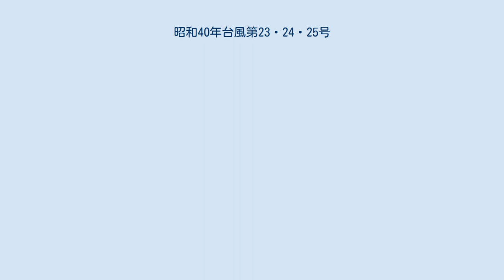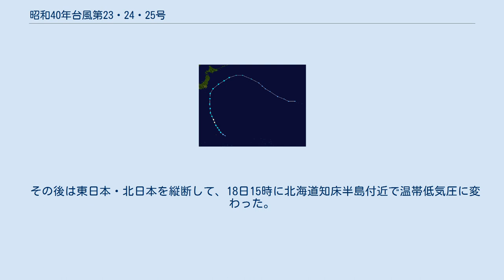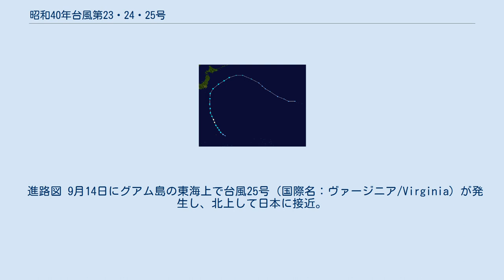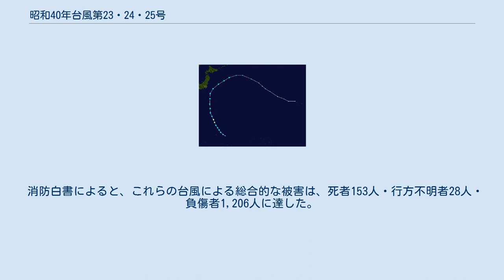昭和40年台風第23・24・25号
昭和40年台風第23・24・25号（しょうわ40ねんたいふうだい23・24・25ごう）は、1965年9月に日本に上陸あるいは接近して、大きな被害を相次いで出した3つの台風である。
 進路図 9月6日に沖ノ鳥島の東海上で発生した台風23号（国際名：シャーリー/Shirley）は、勢力を強めながら北上して、10日の8時頃に高知県安芸市付近に上陸した。
最盛期の中心気圧は940 mb（当時の単位。現在のhPaに等しい。）であったが、上陸時もその勢力を維持したままであり、上陸時の中心気圧としては、1991年の台風19号等と共に統計開始以降5番目に低いものであった。
23号は上陸後もあまり勢力が衰えることなく、近畿地方を縦断して日本海へ進み、10日23時頃に北海道渡島半島南部に再上陸した後に消滅した。
 この台風は風による影響が大きかったことから「風台風」に該当し、台風が通過した地域では暴風が吹き、高知県室戸市の室戸岬で最大風速69.8 m/s（最大瞬間風速77.1 m/s）、徳島県徳島市で35.8 m/s（最大瞬間風速67.0 m/s以上）、兵庫県洲本市で38.8 m/s（最大瞬間風速57.0 m/s）が観測され、各地で家屋の倒壊をはじめ、農作物への被害や、大雨や高潮による浸水（北海道や兵庫県、岡山県など）等が発生した。
さらに、室戸岬で記録された最大風速69.8 m/sは、台風として日本の観測史上最も強い最大風速であったことに加え、同じ地点での最大瞬間風速77.1 m/sも、史上5位となっている。
 ※ - 測器破損のため推定値 進路図 台風23号通過後の9月11日に、沖ノ鳥島の南西海上で台風24号（国際名：トリックス/Trix）が発生し、発達しながら北上。
最盛期には中心気圧935 mbを記録した。
24号は沖縄の南海上から北北東に進んで、17日21時頃に三重県大王崎付近に上陸した。
 その後は東日本・北日本を縦断して、18日15時に北海道知床半島付近で温帯低気圧に変わった。
 台風の影響で、四国・近畿・東海・関東では最大瞬間風速30～45 m/sを記録した。
 一方で、台風が北緯20度を越えた13日の昼頃から、本州の南にあった前線が北上したため、その前線が台風に刺激され、13日夕方から台風の通り過ぎる18日にかけて各地で大雨が降り続いた。
 期間降水量は、四国・紀伊半島・中部地方の山岳部では、一部で1,000mmを超えた。
台風23号の通過直後でもあったため、大雨による浸水被害や土砂災害など、より大きな被害がみられた。
 この台風による浸水被害は251,820件に達し、1951年の統計開始以降で6番目の多さとなった。
 進路図 9月14日にグアム島の東海上で台風25号（国際名：ヴァージニア/Virginia）が発生し、北上して日本に接近。
16日から17日にかけて、伊豆諸島と東日本の東海上を通過した。
しかし、上陸はしなかった。
 消防白書によると、これらの台風による総合的な被害は、死者153人・行方不明者28人・負傷者1,206人に達した。
また、住家全壊1,879棟・半壊3,529棟・床上浸水46,183棟・床下浸水258,239棟となった。